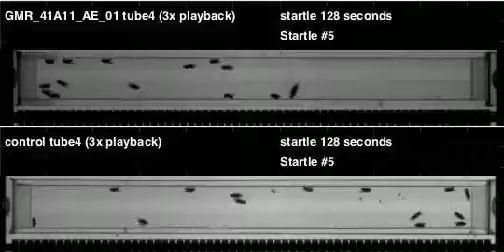GMR_41A11_AE_01_shi_Ares_20120727T160008 buzz (seq2)